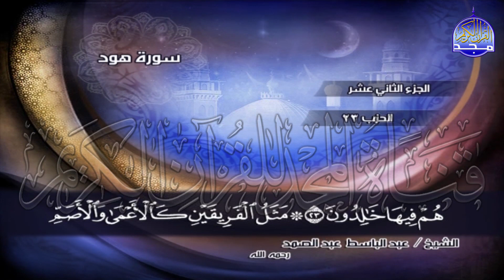ج12 | ربع1 (۞ وَمَا مِن دَابَّةٍ فِي الْأَرْضِ ..) | عبدالباسط عبدالصمد | الختمة المجودة